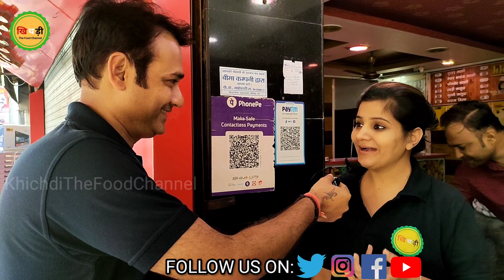Aligarh Food Tour: Pahalwan Lassi Wale & Sweets 🥰 Best Lassi Since 1989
Pahalwan Lassi Wale & Sweets Aligarh: आप उत्तर प्रदेश के फूड टूर पर हैं और लस्सी पीने के शौकीन हैं तो आपको पहलवान की लस्सी तो एक बार जरुर पीनी चाहिए. पहलवानी के साथ लस्सी का ये कारोबार अलीगढ़ में साल 1989 में शुरु हुआ जिसका सिलसिला आज तक इस तरह चलता जा रहा है कि अब उनकी पीढ़ियां भी आगे पहलवानी करती हैं और लस्सी का ये कारोबार संभालती हैं. हम जब इस दुकान पर पहुंचे तो पता चला कि यहां पहलवान लस्सी का गिलास किसी ज़माने में 3 रुपये का मिलता था और आज इसकी कीमत 30 रुपये है. हालांकि ये अभी भी और जगहों के मुकाबले सस्ता है लेकिन बावजूद इसके यहां कि लस्सी में जो स्वाद है तो जबरदस्त है.

Address: Jaiganj Rd, Purani Kotwali, Baniisrailan, Brahamanpuri, Aligarh, Uttar Pradesh 202001

It is our endeavor to unearth unique, hidden Epicurean treasures and to get them their rightful place in the sun. At the same time, we encourage people to enjoy cooking with our handpicked, curated, simple recipes, with a focus on health and wholesome nutrition. Come step into a world of gourmet delights, get onboard a voyage of gastronomical adventures.